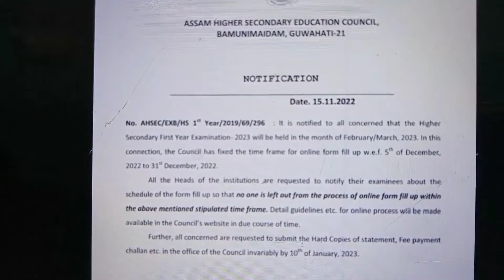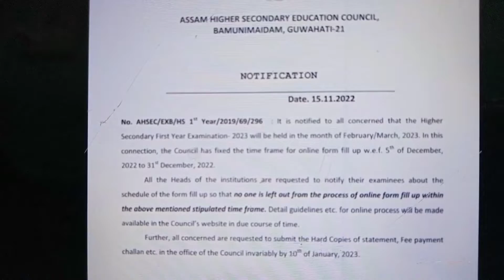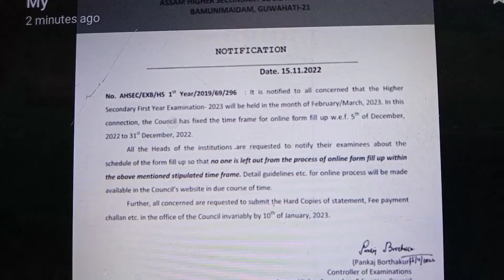Notification from AHSEC for HS 1st year examination 2023#first year exam 2023#Assam#Education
Notification from AHSEC for HS 1st year examination 2023#first year exam 2023#Assam#Education department.